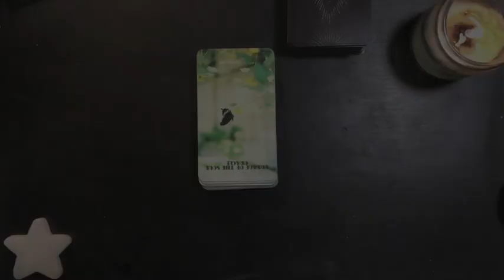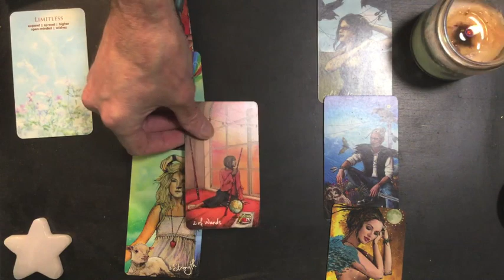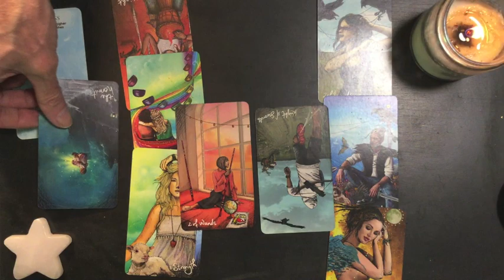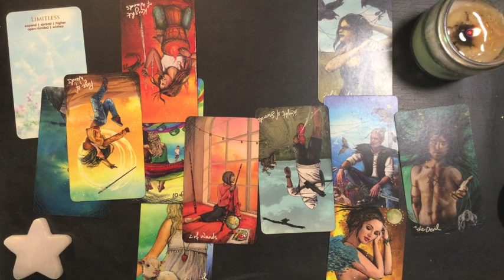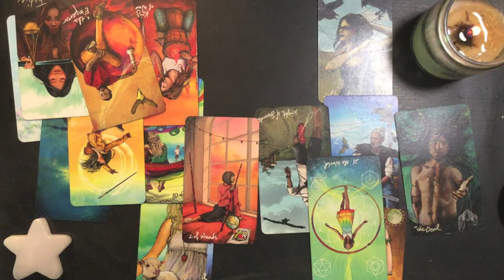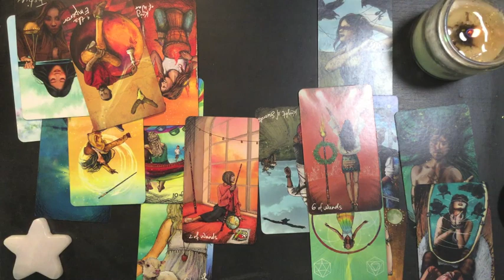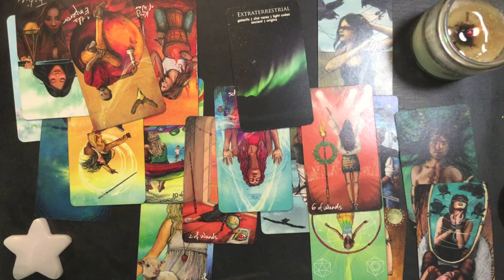May 19 New Moon Intention Setting 🌑 Recognize Your New Powers Before You Decide What’s Next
Tarot reading with Rick Aster for intention setting at the New Moon of May 19, 2023.